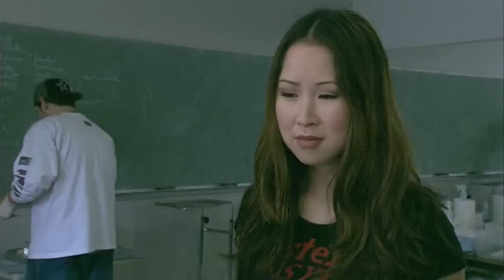Eye of the Beholder with Serena Yang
Journalist Serena Yang examines the rich mix of cultures that influence our beliefs about beauty in Discovery HD's EYE OF THE BEHOLDER